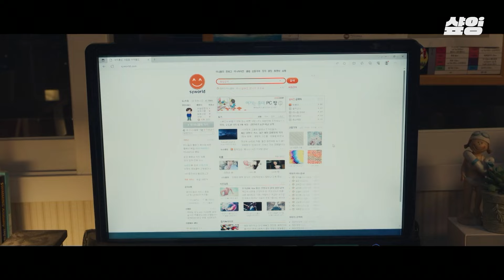[선재업고튀어] 자전거 안 배워두길 잘했지?🚲 단짠단짠 코스 제대로 즐기는 김혜윤 X 변우석! 최애랑 티키타카보다 설레는 티격태격 모음.zip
나를 구원해 준 최애 가수를
이제는 내가 구원한다!

불행 운명 타파 로맨스👊💖